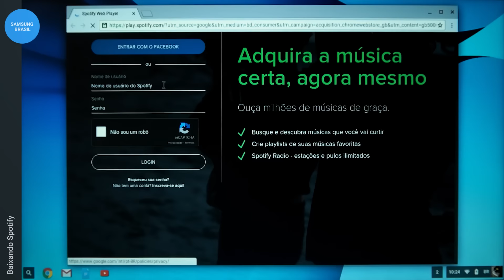Samsung | Chromebook 3 | Baixando o Spotify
Neste vídeo vou ensinar como baixar o Spotify em seu Chromebook 3!